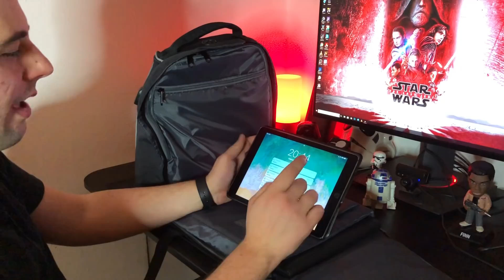Il mio ZAINO TECH (e GAMING) per il MWC 2018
Guarda altri video:

▸ Q&A TEEECH DAY: rispondiamo alle vostre domande!

▸ TEEECH NEWS: indiscrezioni e rumors sulle novità tecnologiche!